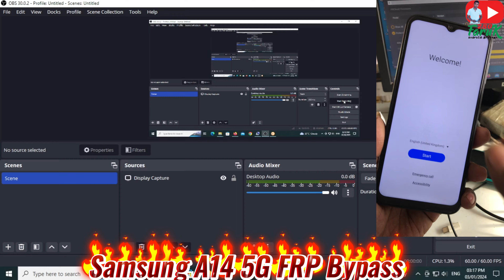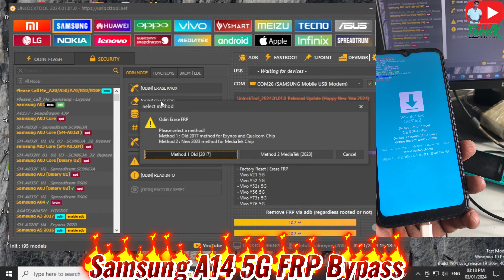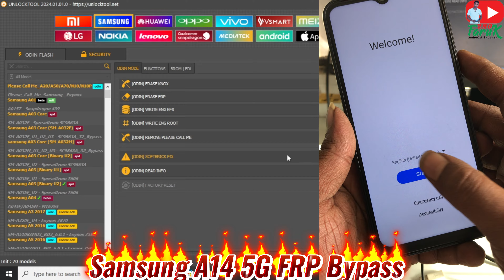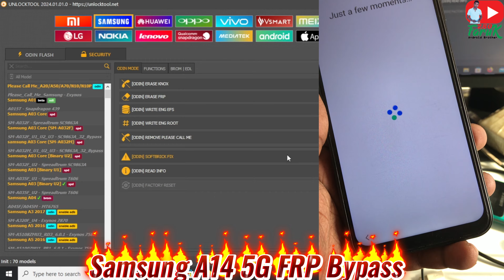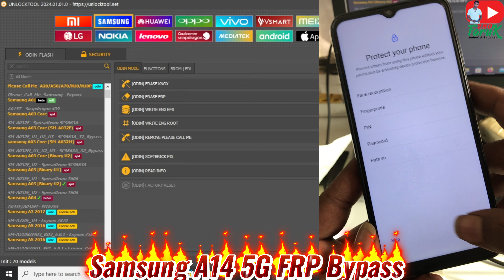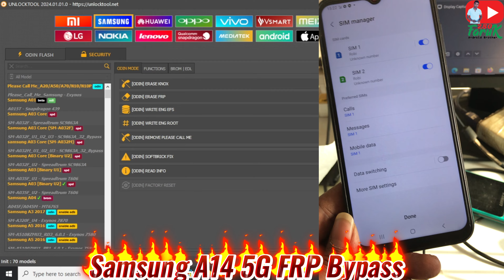Unlock Samsung A14 Without Password! New Android Security 2024 - No * Needed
Samsung A14 FRP Bypass 2024 Android 13/14 New Security|No *#0*# | One 1 Click FRP Bypass Tool 2024 new Video
Samsung A14 FRP Bypass Android 14/13 2024. Samsung A14 FRP Unlock Without Restore Apps.
Samsung A14 Bypass Google Account Lock. No *#0*# No Need Alliance Shield X. Without Apps
Install. Without Talkback. Without Google Assistant. Without Samsung Account. Samsung A14
FRP Bypass New Security Android 13/14 New Method 2024 new video

About This Video:
Samsung A14 Frp Remove 2024
Samsung A14 Google Account Lock
Samsung A14 Unlock Frp Android 14 2024
Samsung A14 Bypass Google Account 2024